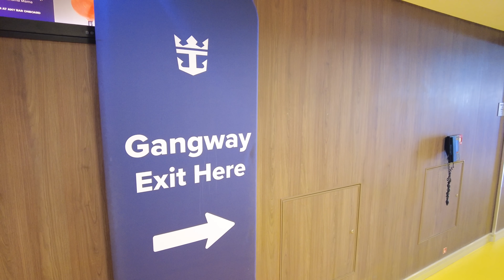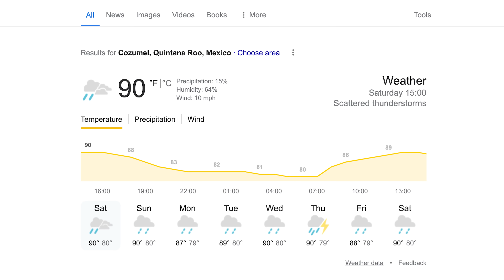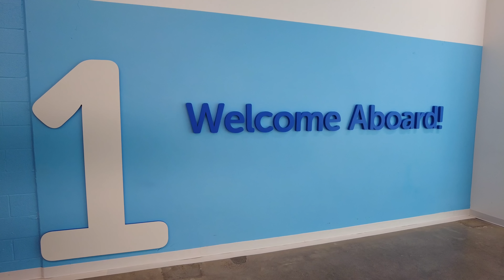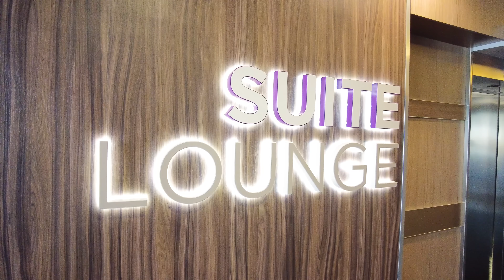5 MORE Things You Should NEVER TRUST on Your Cruise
We had such good feedback from our first list of things not to trust on a cruise ship, that I'm back with 5 more things not to trust on your cruise.